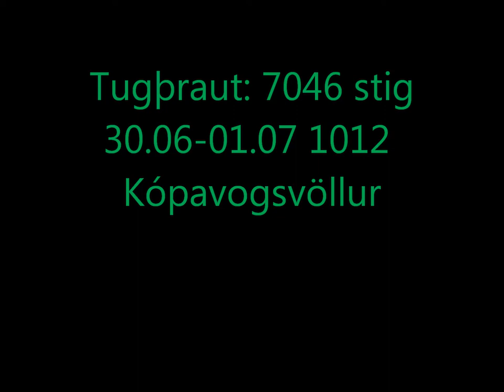Ingi Rúnar Kristinsson 7046 points decathlon / tugþraut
My first 7000+ points decathlon and my first decathlon video.
Here are 2 heptathlon videos of me